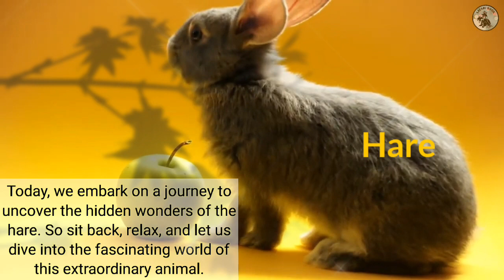The Secret Life of Hares: Unveiling Nature's Enigma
Embark on an unforgettable journey into the enchanting world of hares with this captivating and educational video. Immerse yourself in a wildlife adventure that combines breathtaking footage, fascinating hare facts, and the perfect blend of entertainment and knowledge.

Hare animal in hindi
Hare animal meaning
Hare animal images
Hare information in urdu
O'hare information desk
Snowshoe hare information
What are three interesting facts about hares?
What does the hare eat?
Did you know facts about hares?
What is a hare called?
Hare vs rabbit
What is a male hare called
Hare form
Where hare lives is called
Are hare dangerous
Hare pronunciation
Hare size
Hare sentence
Hare animal
Hare animal video
Hare animal facts
Hare animal baby
Hare animal pronunciation
Hare animal sound
Hare find the animals
O'hare animal crossing
Hare spirit animal
Hare facts
Arctic hare facts
Snowshoe hare facts
Are real facts
What's the Difference Between Rabbits and Hares
Rabbits and Hares Difference
Rabbits and Hares Facts
Difference Between Rabbits and Hares
Similarity Between Rabbits and Hares
Rabbits and Hares
Hares and Rabbits
Hares and Rabbits Differences
Hares and Rabbits Facts
Hares and Rabbits Similarities
Rabbit vs Hare Difference
Rabbit or Hare Difference
Hare Difference Between Rabbit
Hare Difference Rabbit
Rabbit and Hare Comparison
Rabbit vs Hare Comparison
животные
дикие животные
необычные животные
про животных
домашние животные
милые животные
красная книга
природа
энциклопедия животных
интересные факты
животные планеты
виды животных
zoo
animals
какое животное
обзоры животные
смотреть животное
жизнь животных
самое животное
кролик
заяц
зайцы
кролики
зайцеобразные
Lepus
про зайцев
про кроликов
год зайца
про зайца
заяц какой
сказка про зайца
заяц класс
заяц волк
заяц видео
год кролика
какого кролика
animal shorts
animal video
animal facts
duniya ki jankariya
shorts
facts
Janwaro ki jankari